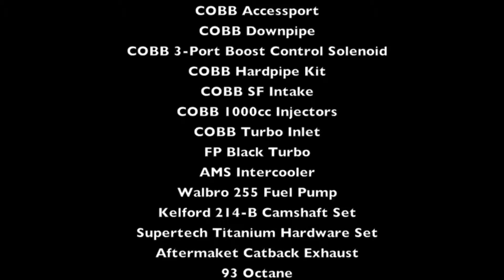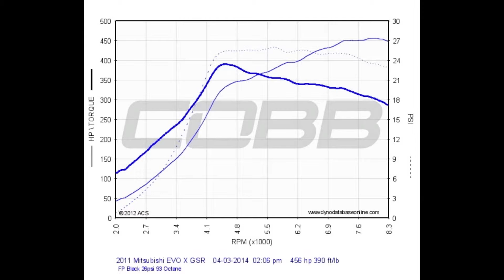Dyno 456 WHP / 390 WTQ - 2011 Mitsubishi Evolution GSR - Tuned by Cobb